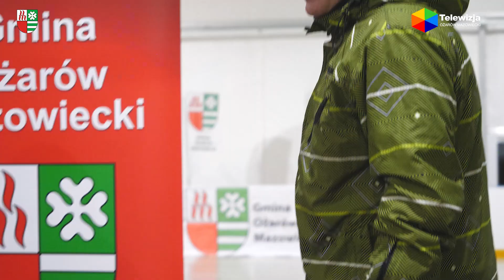Otwarcie Gminnego Lodowiska w Ożarowie Mazowieckim